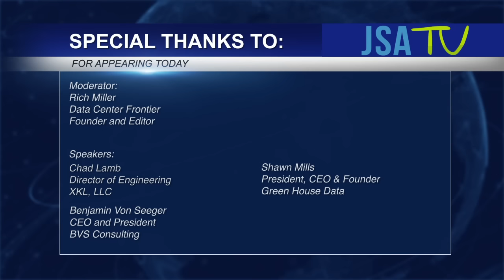The Evolution of the Green Data Center — A JSA TV Virtual Roundtable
The Evolution of the Green Data Center roundtable discussion. Our industry leaders discussed the next steps for green data centers and how an environmentally-conscious telecom community is implementing measures to ensure data centers meet and exceed performance.

MODERATOR:
Rich Miller, Founder and Editor of Data Center Frontier

PARTICIPANTS:
Benjamin von Seeger, CEO and President, BVS Consulting

Shawn Mills, President, CEO & Founder, Green House Data

Chad Lamb, Director of Engineering, XKL